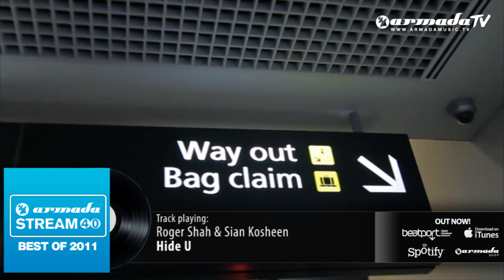Out now: Armada Stream 40 - Best Of 2011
Halfway 2011, Armada Music kicked off its very own top 40, a collection of the most popular tracks of all sub labels of the company, based on sales, downloads and social media activity. With a new overview of hot tunes out every week, it's easy to see which are most popular.

The 40 most popular tracks of 2011 can now be found on a year's overview of 'Armada Stream 40 -- Best of 2011'. Including tracks by Armin van Buuren, BT & Adam K, Shogun, tyDi, Alex M.O.R.P.H., Ørjan Nilsen, Paul Oakenfold & Marco V and many more!

Tracklist:

Armin van Buuren feat. Nadia Ali - Feels So Good (Tristan Garner Radio Mix) (03:02)
Dash Berlin feat. Jonathan Mendelsohn - Better Half Of Me (Radio Edit) (03:08)
Mischa Daniels feat. J-Son - Where You Wanna Go (Radio Edit) (03:010)
Markus Schulz & Jochen Miller - Rotunda (Official Radio Edit) (02:30)
Ce Ce Peniston feat. Joyriders - Finally (Radio Edit) (02:58)
Erik Arbores - Bliss (Official Radio Edit) (02:34)
Roger Shah & Sian Kosheen - Hide U (Radio Edit) (03:18)
Paul Oakenfold - Full Moon Party (Edit) (03:56)
BT & Adam K - Tomahawk (Original Mix Edit) (03:59)
Armin van Buuren presents Gaia - Stellar [Armin van Buuren presents Gaia] (Original Mix Edit) (03:22)
Orjan Nilsen - Between The Rays (Edit) (03:57)
Grace - Not Over Yet (Max Graham vs Protoculture Remix Edit) (04:36)
Shogun - Skyfire (Original Mix Edit) (04:10)
Veracocha - Carte Blanche (Dabruck & Klein Radio Edit) (03:33)
Da Hool - No Love Anymore (Radio Edit) (03:43)
Matisse & Sadko feat. Ollie James - We're Not Alone [Hi Scandinavia!] (Radio Edit) (03:07)
tyDi feat. Sarah Howells - Acting Crazy (Tom Fall Remix Edit) (04:30)
Chris Reece feat. Jennifer Needles - Never Let Me Go (Radio Edit) (03:00)
Lost Witness vs Antillas & Dankann feat. Sarah Jane Neild - Chasing Rainbows [Lost Witness vs. Antillas & Dankann] (Antillas & Dankann Dark Radio Edit) (03:45)
Beat Service - Outsider (Radio Edit) (03:18)
Aly & Fila feat. Jwaydan - We Control The Sunlight (Original Mix Edit) (03:46)
Dark Matters feat. Ana Criado - The Quest Of A Dream (Dabruck & Klein Radio Mix) (02:56)
Triple A - Winter Stayed (Armin van Buuren's On the Beach Mix Edit) (04:38)
Mischa Daniels feat. Nikki Belle - Dirty Cash (Radio Edit) (03:07)
Within Temptation - Sinéad (Benno de Goeij Remix) (03:04)
Hannah - Falling Away (Armin van Buuren Remix Edit) (03:58)
Andy Moor feat. Sue McLaren - Fight The Fire (Original Mix Edit) (04:14)
Armin van Buuren feat. Laura V - Drowning (Avicii Radio Edit) (03:24)
Alex M.O.R.P.H. feat. Sylvia Tosun - An Angel's Love (Radio Edit) (03:03)
Orjan Nilsen - Viking (Original Mix Edit) (03:17)
Tom Fall & Jwaydan - Untouchable (Radio Edit) (03:46)
W&W feat. Ana Criado - Three O'Clock (Radio Edit) (02:43)
John Dahlbäck & Henrik B - Senses (Radio Edit) (03:16)
Marcus Maison & Will Dragen feat. Amba Shepherd - Reign [Another Dimension] (Radio Edit) (03:03)
Bjornberg - Absolut (Radio Edit) (02:23)
Polina Griffith & Miami Kidz - Feeling This Way (Radio Edit) (03:17)
Michael S. - Mark Me Down (Radio Edit) (03:40)
Milan & Phoenix - Carnival (Radio Edit) (02:52)
Paul Oakenfold & Marco V - Groove Machine (Original Mix Edit) (05:39)
DubVision - The Arena (Radio Edit) (03:42)